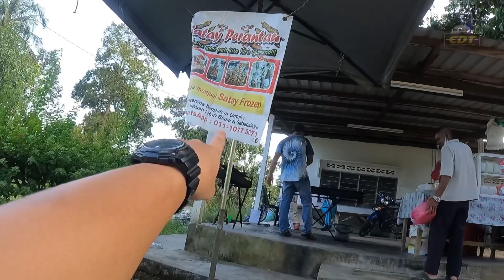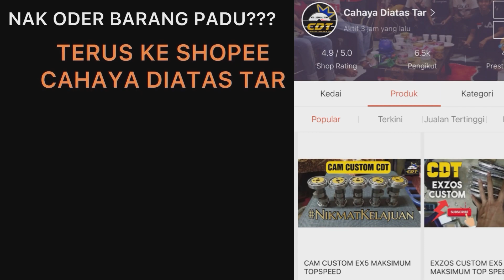ACARA REM MOTOR KELUAR API | PROMOSI KEDAI PENIAGA KECIL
Suka sangat rem motor sampai keluar api sambil promosi kedai peniaga kecil